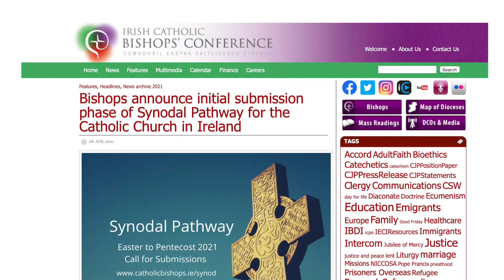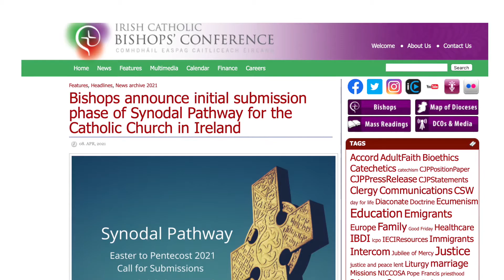Archbishop Eamon Martin speaks about the Irish Synodal Pathway